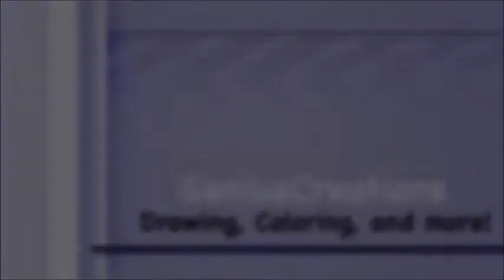"Blue Ballgown" Copic/Colored Pencil Illustration